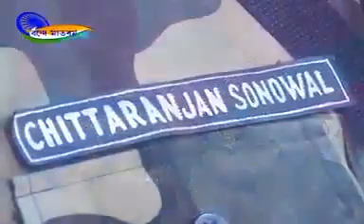Republic day song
Madhu dhun